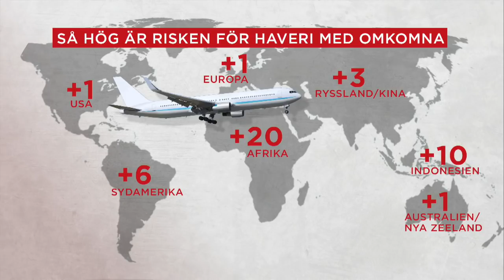Flygsäkerhetsexperten: ”Inget samband mellan flygsäkerhet och lågprisflygföret… - Nyhetsmorgon (TV4)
Sökandet efter planet Lion Airs flight JT610 som kraschade utanför Indonesien i går fortsätter. De indonesiska myndigheterna har hittills hittat sex kroppar, men alla 189 ombord tros ha omkommit i den tragiska olyckan. Hans Kjäll som är expert på flygsäkerhet berättar mer om vad som kan ha orsakat olyckan.